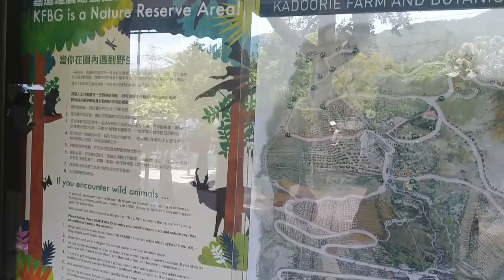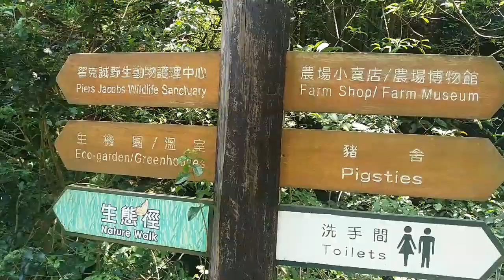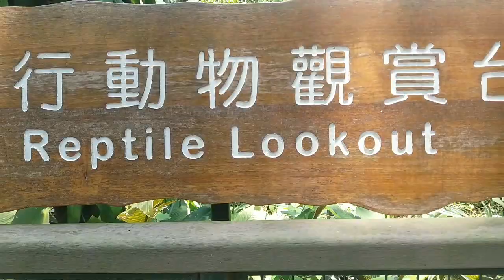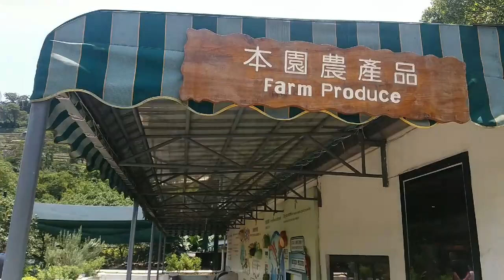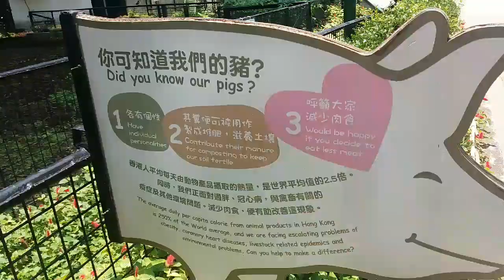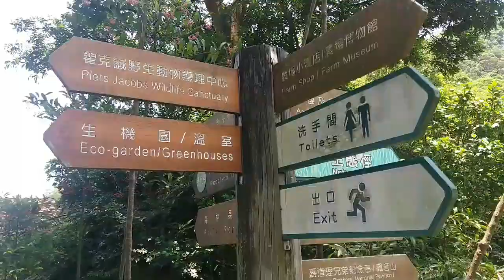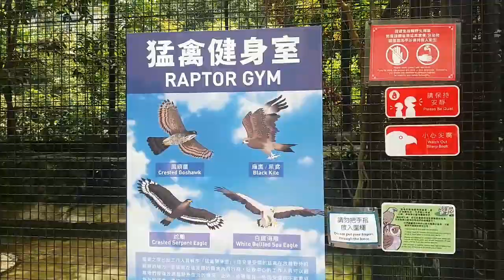Our thrilling experience in reaching one of the highest mountain in HK | PT1